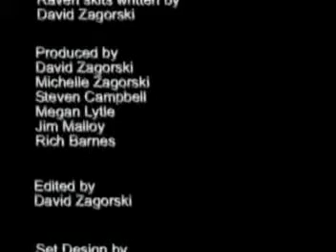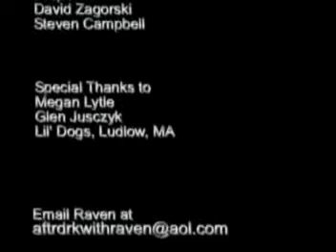After Dark with Raven:Children Shouldn't Play w/ Dead Things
Episode from the second season of the horror hosted show "After Dark with Raven" featuring the wraparound skits shown with the movie "Children Shouldn't Play with Dead Things"